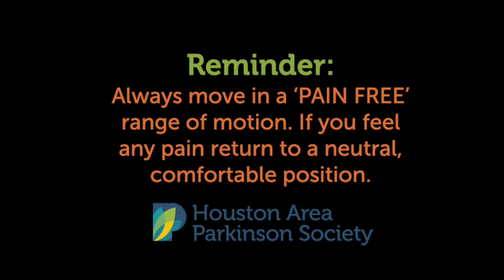Mornings with Maggie: Exercises and Stretches - Trunk T-Spine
Thank you for visiting! Please share and thumbs up this video!

This video is not intended to substitute for medical treatment or personalized recommendations for exercise routines. Please consult your physician prior to starting any new exercise and/or health routines. This video is for education only. Please use caution and exercise at your own risk.

Dr. Maggie Abbott, PT, DPT is a licensed physical therapist and works on staff with Houston Area Parkinson Society; she has many years of experience teaching community-based group exercise classes for people with Parkinson’s disease.

for more information about Houston Area Parkinson Society